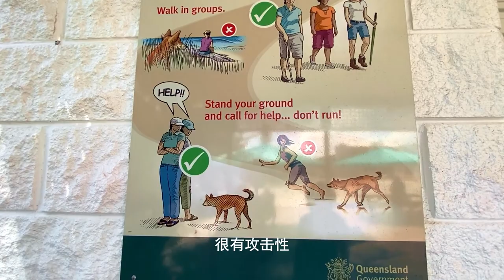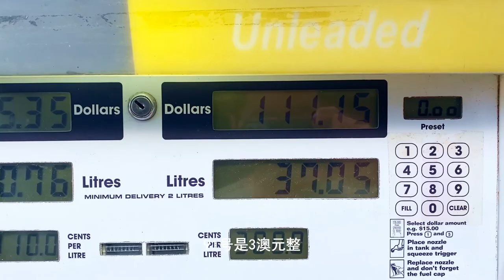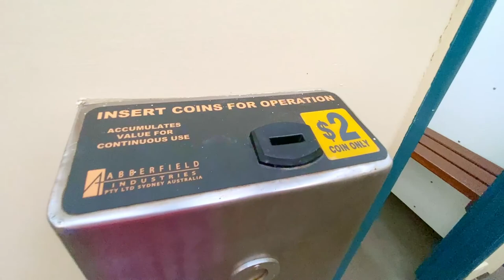【Vlog08】硬核越野｜世界上最大沙岛Fraser Island野营｜带2岁半宝宝开车1200公里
弗雷澤島（Fraser Island），在位於昆士蘭州府城布里斯本北方250公里處。这里是世界上最大的純砂島，长122公里，總面積有1630平方公里，比上海浦东新区 （1,210 平方公里）还大。聯合國在1992年把它列为為世界遺產之一。